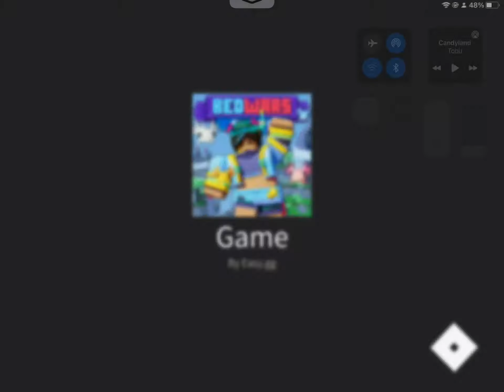Skywars Roblox try 1